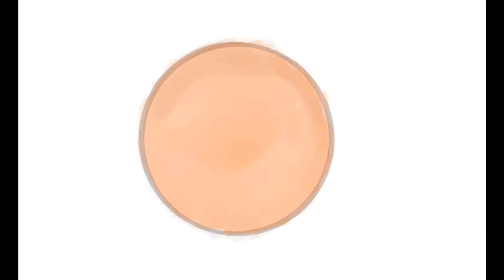Basketbol topu nasıl çizilir?